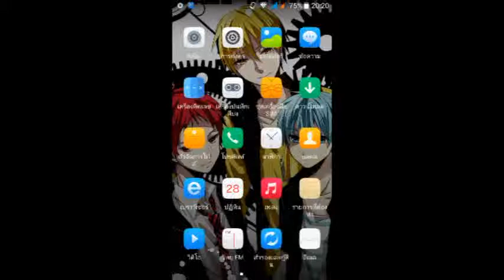Review Blocklauncher Pro 1.9.10 apk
Blocklauncher Pro dowload

👔ดูจบแร้สอย่าลืม3อย่าง👔